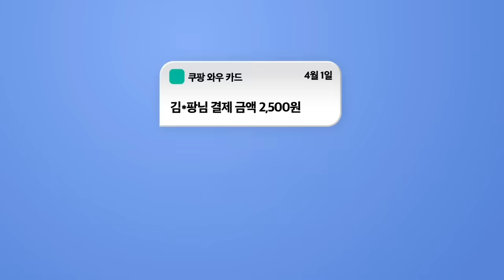쿠팡에서 최대 4% 쿠팡캐시 적립 받는 카드 발견!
쿠팡 쿠팡이츠 쿠팡플레이 사용자라면?!
전월실적 없이도 월 최대 5만2천원 적립! 😎

와우카드 캐시적립 혜택 지금 시작하세요

전월실적 조건없이
🚀 월 최대 52,000원 적립
🚀  쿠팡, 쿠팡이츠, 쿠팡플레이 월 최대 4% 적립
      (상품서비스 2%(최대 2만원) + 프로모션 2%(최대 2만원))
🚀  그 외 온/오프라인에서도 월 최대 1.2% 적립
      (상품서비스 0.2%(최대 2천원) + 프로모션 1%(최대 1만원))
🚀 프로모션 기간 : 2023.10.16 ~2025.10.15

취향대로 고르는 나만의 카드, 링크에서 선택해보세요!

□ 쿠팡 와우 카드 연회비: 일반카드(국내전용(Local), 국내외겸용(Visa)) 2만원(기본연회비 7천원 + 제휴연회비 1만 3천원)
■ 연체이자율: 회원별 / 이용상품별 정상이자율 + 3%p, 최고 연 20% 이내
  ※ 단, 연체발생시점에 정상이자율이 없는 경우 아래와 같이 적용함
   - 일시불 거래 연체 시: 거래발생시점의 최소기간(2개월) 유이자 할부수수료율 적용
   - 무이자할부 거래 연체 시: 거래발생시점의 동일한 할부계약기간의 유이자 할부수수료율 적용
□ 계약을 체결하기 전에 상품설명서와 약관을 반드시 확인하시기 바랍니다.
■ 개인신용평점 하락시 금융거래와 관련된 불이익이 발생할 수 있습니다.
■ 일정기간 원리금을 연체할 경우, 모든 원리금을 변제할 의무가 발생할 수 있습니다.
□ 신용카드 발급이 부적정한 경우(개인신용평점 낮음, 연체금 보유 등) 카드발급이 제한될 수 있습니다.
□ 카드이용대금과 이에 수반되는 모든 수수료를 지정된 대금 결제일에 상환합니다.
□ 금융소비자는 금소법 제19조제1항에 따라 해당상품 또는 서비스에 대하여 설명을 받을 권리가 있으며, 그 설명을 듣고 내용을 충분히 이해한 후 거래하시기 바랍니다.
□ 쿠팡(쿠팡페이)은 KB국민카드의 신용카드 상품 판매 업무를 대리·중개하고 있습니다.
□ 쿠팡(쿠팡페이)은 KB국민카드만을 대리하거나 중개합니다.
□ 쿠팡(쿠팡페이)은 KB국민카드의 금융상품에 대한 계약체결 권한이 없습니다.
□ 쿠팡(쿠팡페이)은 금융관계법률에 따라 KB국민카드와 제휴계약을 체결한 금융상품 판매대리 중개업자입니다.
□ 여신금융협회심의필 제 2023 - C1j - 11372호 (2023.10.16 ~ 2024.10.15)